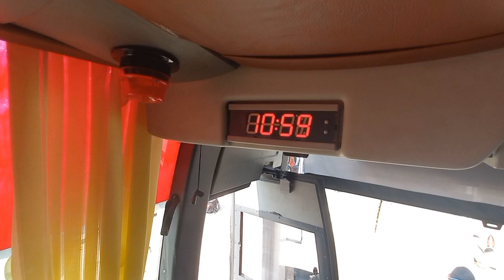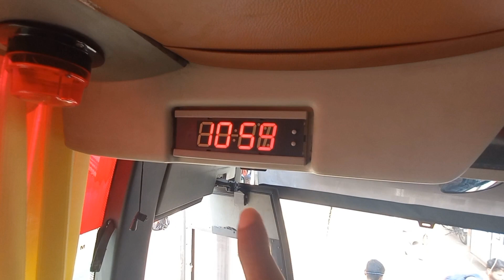Haryana Roadways VOLVO AC Bus 💥 | Gurgaon / Delhi To Chandigarh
Hello friends,
In this video you can see full information about Volvo AC bus Haryana Roadways,  this bus runs from Gurgaon bus stand then airport then Sarai Kale Khan after that Karnal Bypass then Sonipat , Panipat,  Karnal,  Ambala,  Zirakpur and Final Destination is Chandigarh.

This bus is full of AC with high cooling